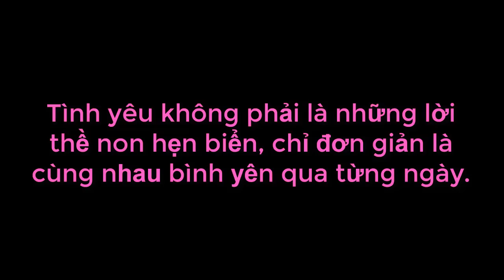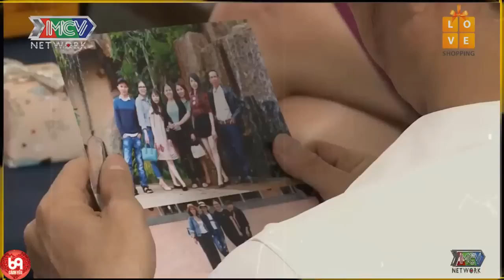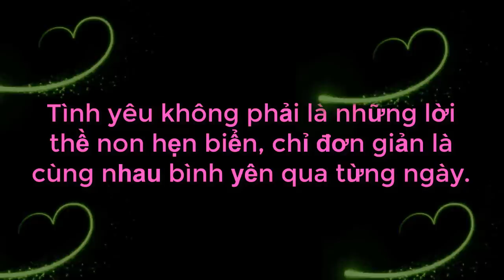Nàng ĂN NHIỀU Vô Đối Đồng Ý Cho Chàng Ẵm Nhân Ngày Sinh Nhật, Nhưng KIỂU ẴM NÓ LẠ LẮM | 69 CÁCH YÊU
69 Cách Yêu là trang cập nhật những chương trình hẹn hò, ghép đôi, mai mối hot nhất hiện nay BẠN MUỐN HẸN HÒ, HẸN ĂN TRƯA, VỢ CHỒNG SON, YÊU LÀ CƯỚI, MAI MỐI CÙNG NGƯỜI LẠ